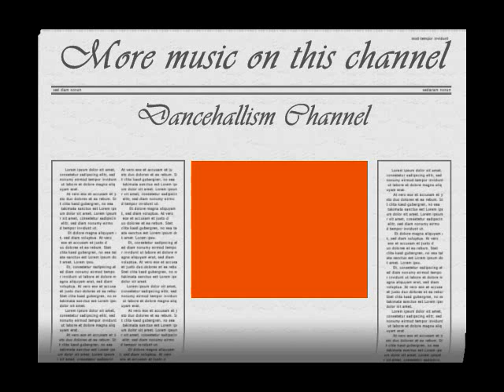Vybz Kartel-Nuh Batty Ting Counter (Silent River Riddim)HQ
NOTE. NO COPYRIGHT INFRINGEMENT INTENDED.ALL COPYRIGHT ,CONTENT AND RIGHTS ARE ALL OWNED BY VYBZ KARTEL AND ANYONE ELSE WHO WAS ASSOCIATED WITH THE MAKING OF THIS SONG!!!I DO NOT OWN ANY RIGHTS,,